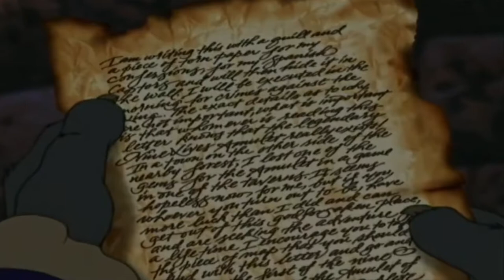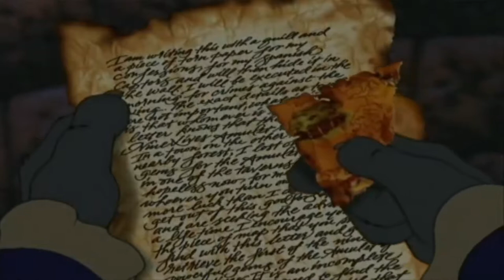Claw Hq Cutscenes